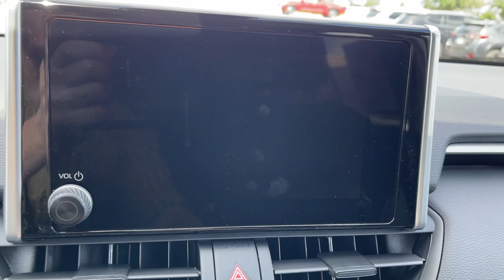2024 TOYOTA RAV4 LE UT Orem, Provo, Pleasant Grove, Vineyard, Lehi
New 2024 TOYOTA RAV4 LE available at Orem Toyota located in 1400 Sandhill Rd, Orem, UT, 84058. Servicing the Orem, Provo, Pleasant Grove, Vineyard, Lehi area.

Look no further than the  2024  TOYOTA RAV4. Here's a refined and capable Rav 4 that's got everything you need to make your excursions comfortable and convenient. Whether you're running errands around town or having an off-road adventure, you'll love this compact SUV's excellent visibility and extra ground clearance. And its ample cargo capacity, driver assistance tech, and multimedia infotainment system give you the confidence to relax and enjoy the drive.   You deserve to get everything you want in your next vehicle. This Rav 4 ticks all the boxes - safe, efficient, comfortable, capable, and big on style. You also deserve the best  service the industry has to offer. We'll take outstanding care of you. Come in for a test drive and meet our professional team.